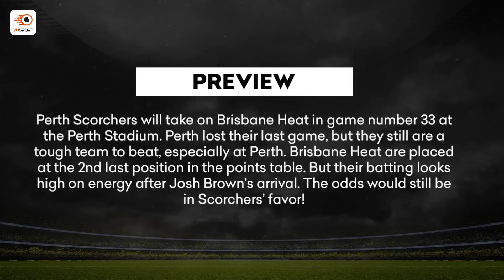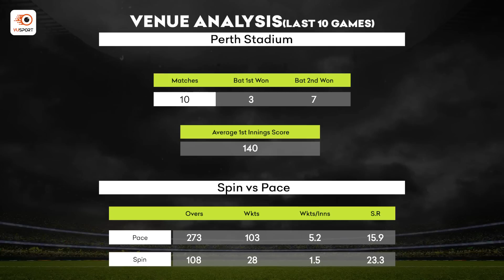BBL 2022 | SCO vs HEA| Match 33| Fantasy Preview| Perth Scorchers vs Brisbane Heat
Andrew Tye is a popular captaincy pick for this game 🔥

The other safe captaincy pick is a player who has been a part of Scorchers earlier & has done well with the bat at this venue 😉

Also, find out what makes David Payne a good replacement for Jhye Richardson in this game 😛